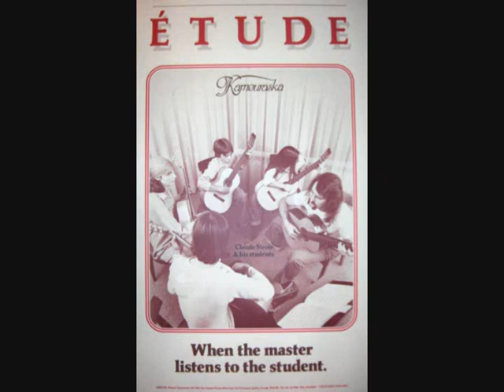Astrid Bittner Place D'Aiguillon de Claude Sirois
Astrid Bittner Interprète Place D'Aiguillon une de mes compositions composée assis sur les marches de ma galerie.
Disponible dans le livre Claude Sirois De coeur.
Tabs = Chordie